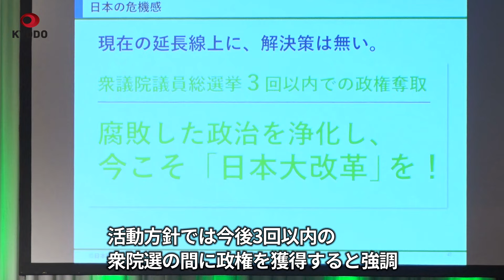維新、与党過半数割れ目標 馬場氏「保守二大政党へ」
日本維新の会は24日、京都市内で党大会を開き、次期衆院選の目標として従来の野党第1党獲得に加え、新たに与党過半数割れの達成を明記した2024年活動方針を採択した。馬場伸幸代表は衆院選は6月が濃厚との見方を示し「日本を二大政党にして、保守政党同士の改革合戦に日本を持っていく」と述べ、自民党に代わる政権政党を目指すと決意表明した。